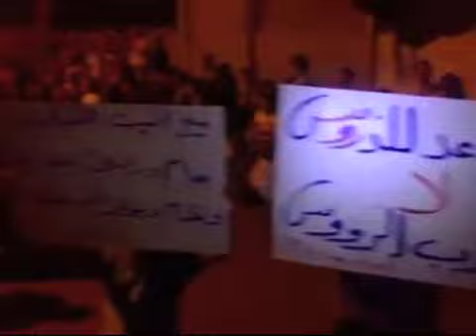توصيه احمدی نژاد به بشار اسد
در حالیکه فشار های جهانی بر رژیم بشار اسد در سوریه بخاطر خشونت نیروهای امنیتی نسبت به معترضین رو به افزایش است و رهبران بسیاری از کشورها خواستار کناره گیری بشار اسد شده اند محمود احمدی نژاد رییس جمهوری ایران در ادامه چرخش سیاست ایران نسبت به سوریه توصیه ای برای رهبر سوریه دارد.